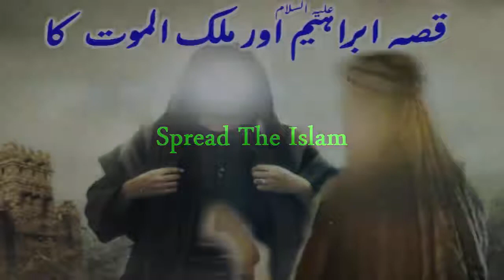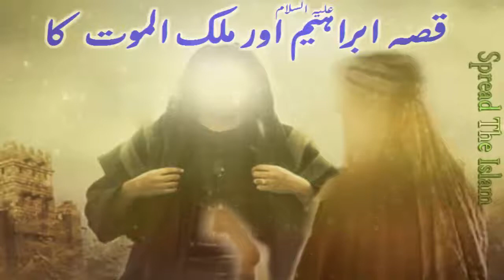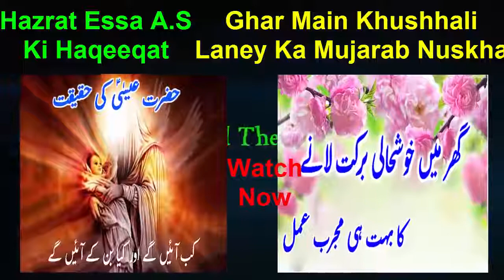Prophet Ibrahim A.S And Angel Of Death Story Urdu/Islamic Videos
Qissa Ibrahim A.S Aur Malak al Maut Ka | Prophet Ibrahim A.S And Angel Of Death Story Urdu/Islamic Videos